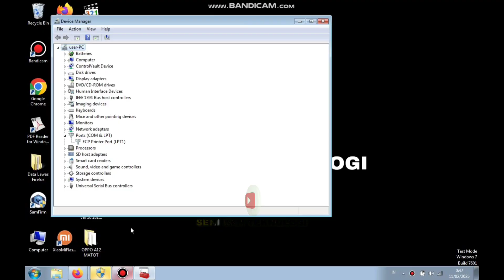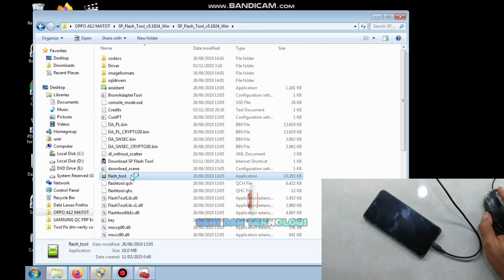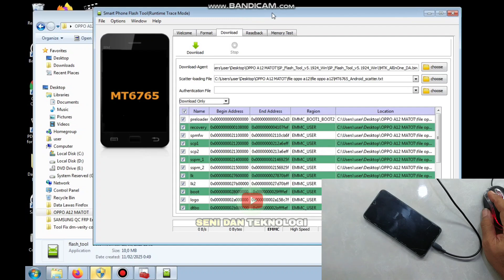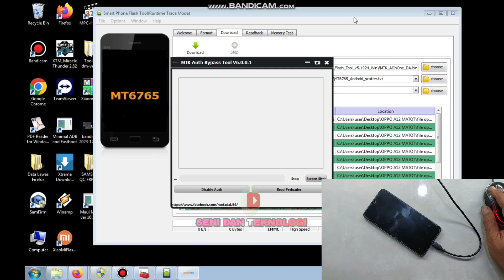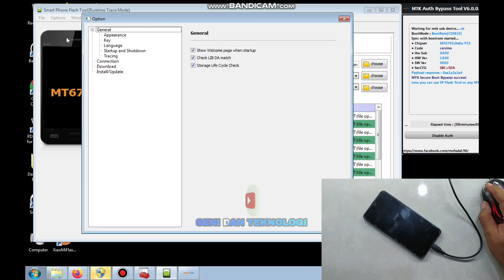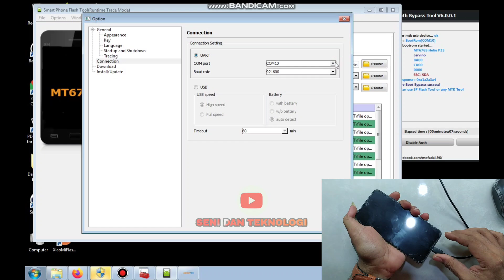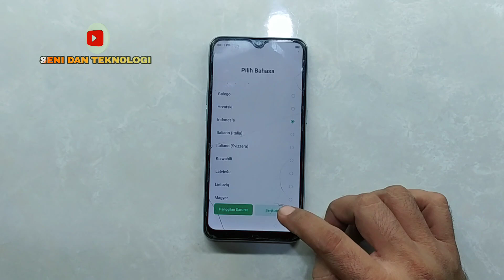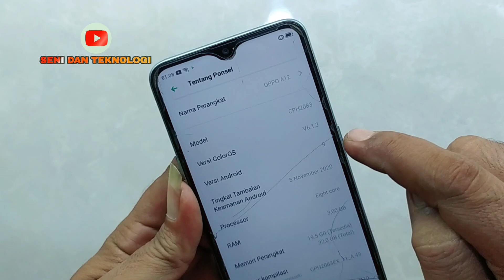FLASH OPPO A12 TIBA TIBA MATI TOTAL DETEK MTK USB PORT || FIX OPPO A12 HANK DEAD SOLUTION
OPPO A12 TIBA TIBA MATI TOTAL DETEK MTK USB PORT || FIX OPPO A12 HANK DEAD SOLUTION

🤍 SILAHKAN DOWNLOAD BAHAN NYA.
🥰 SEMOGA BERHASIL 🤲 AMIN.